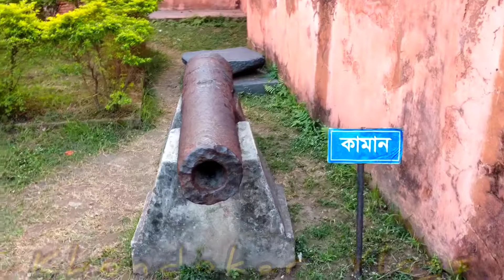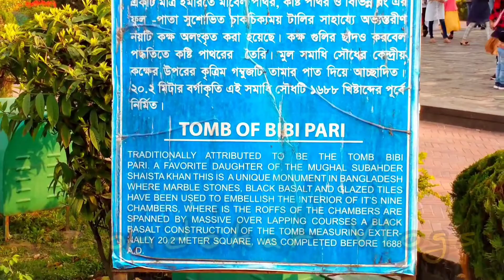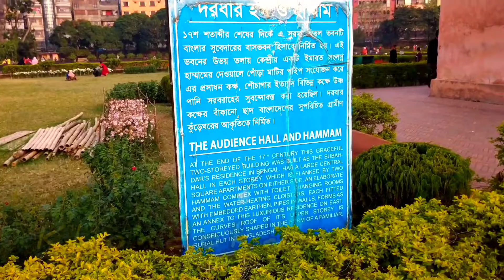First Vlog | লালবাগ কেল্লা,ঢাকা | Lalbagh fort | লালবাগে দূর্গ ভ্রমণের সকল তথ্য | sian khondokar 🇧🇩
This is my 1'st vloging videos. !

Lalbagh kella so beauitful place.Lalbahg fort is an incomplete 17th-century mughal fort complex that stands before the burigange river in the south-western part of dhaka ,Bangladsh.
The construction was started in 1678, by Mughal Subahdar Muhammad Azam Shah.

Thank❣️
@RafsanTheChotobhai @MSIVlogs @sia @tawhidafridimytv@tawhidafridi4109 @Advutmachine tour lastvlog resort resorts @siankhondokarofficial @MashaBearEN @YouTube @MSIVlogs @Gurtejstudfarm